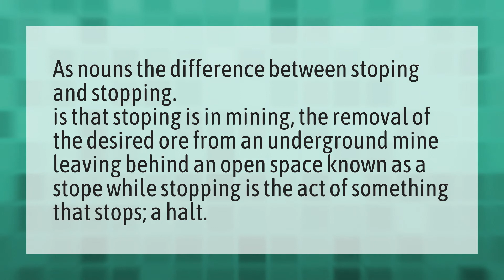Is it stop or stop?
Force Stop Mean • Is it stop or stop?